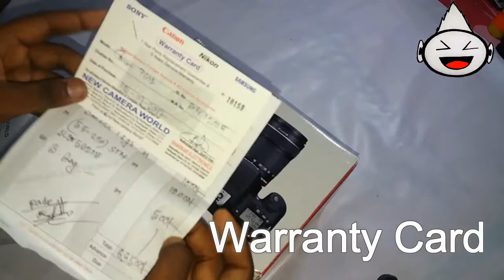Canon eos 760d or Rebel T6s unboxing bangla | Bangla dslr camera unboxing Review | 750d 700d T6i T5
Canon eos 760d or Rebel T6s unboxing bangla | Bangla dslr unboxing Review | 750d 700d T6i T5

This is reloading guys . and this is Sish dinar production .
today we are unboxing the canon eos 760d or Rebel T6s .
Reloading guys are buy a dslr canon eos 760d